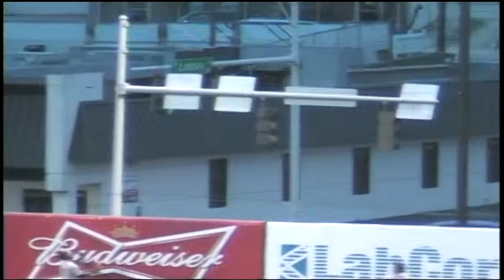Hoppers Highlights, April 19, 2014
Highlights from the April 19, 2014 Greensboro Grasshoppers game against the Delmarva Shorebirds.